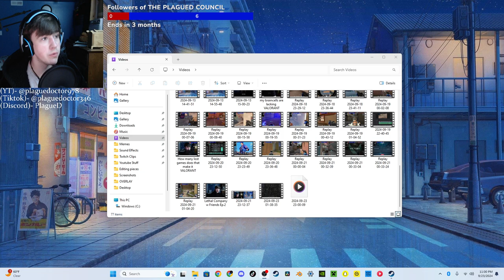Will I be better than last time | VALORANT #7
Source- "Will I be better than last time | VALORANT" Twitch stream